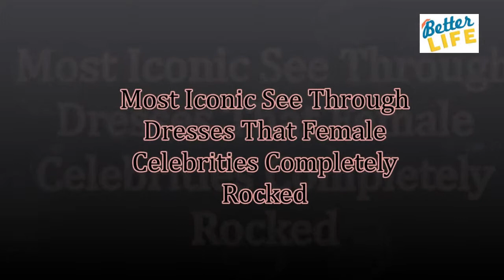Most Iconic See Through Dresses That Female Celebrities Completely Rocked